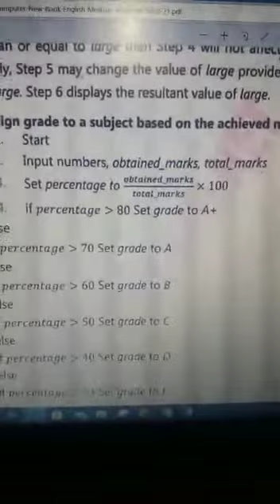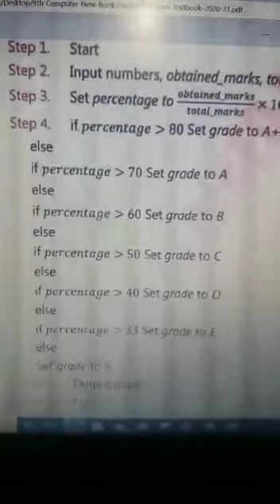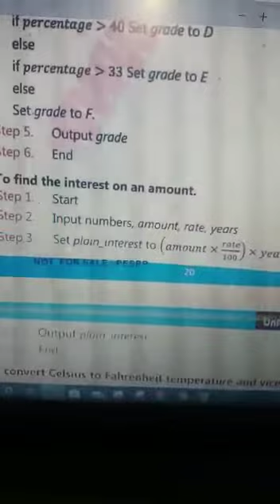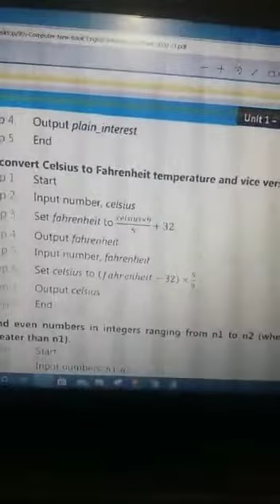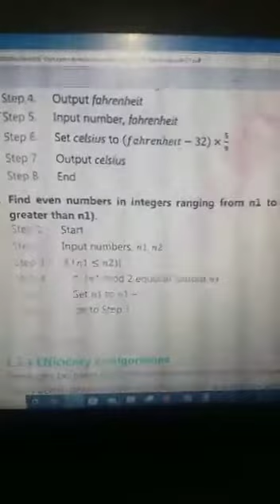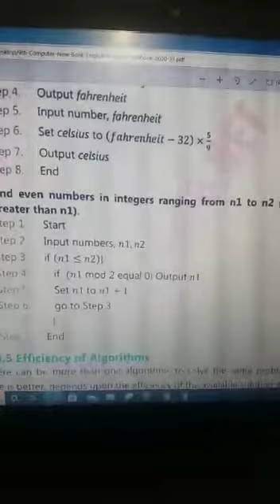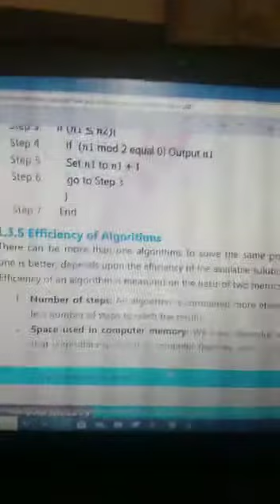Class 9 Computer Lecture 9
Video from Rubab Raza